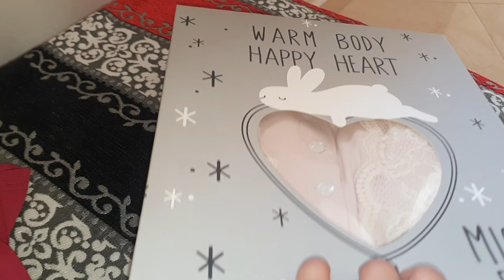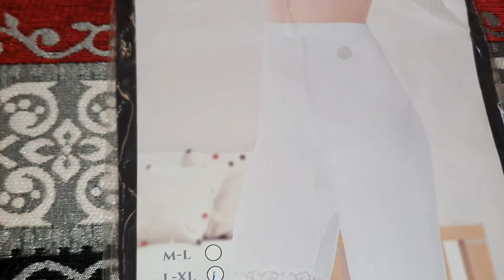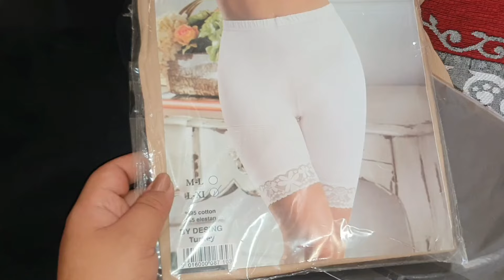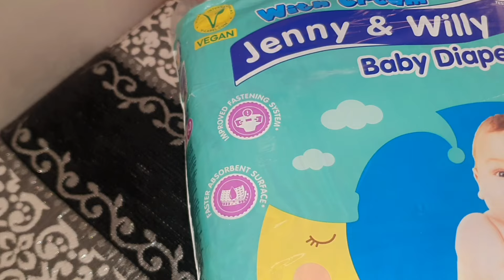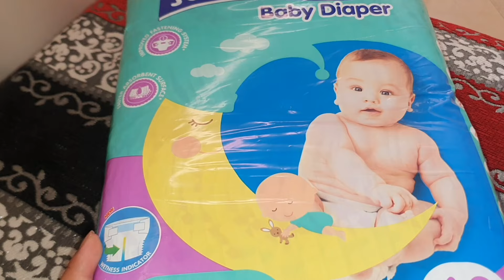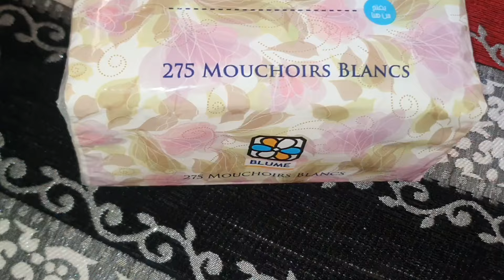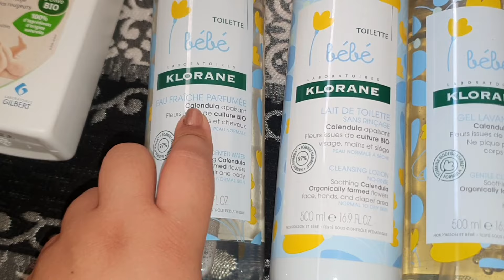اول مشترياتي للبيبي 🤰🏽 منين و بشحال 💰 وبدون مبالغة